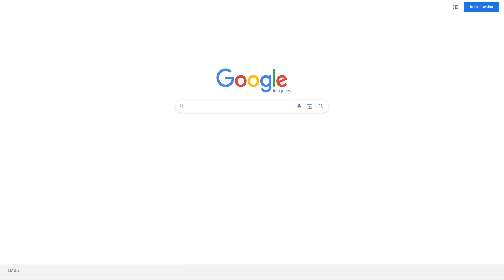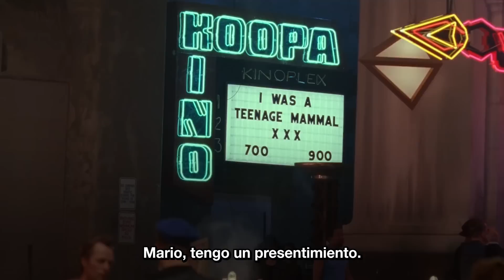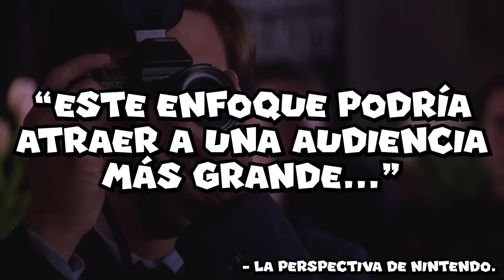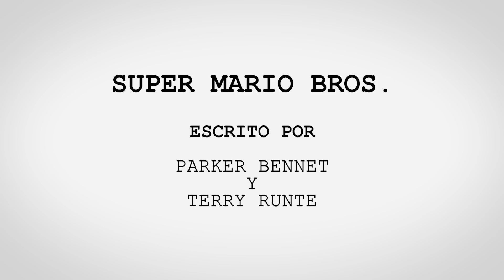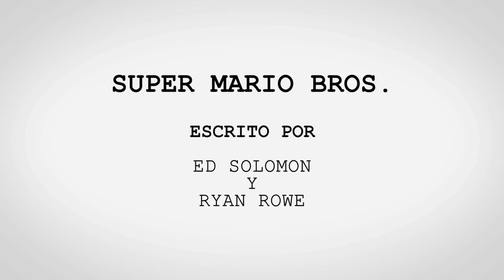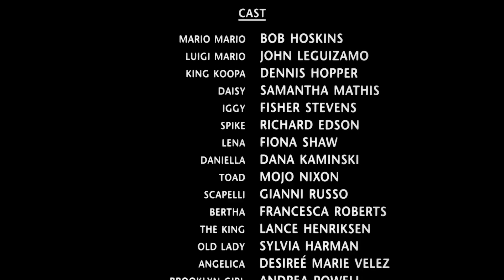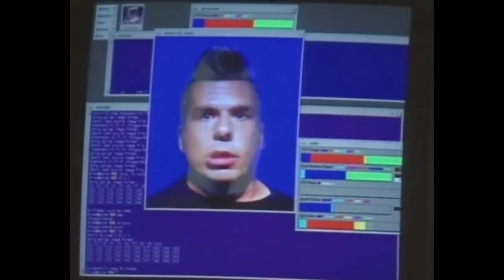¿QUÉ TAN MALA ES: SUPER MARIO BROS. (1993)?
Material Audiovisual:

[Series y películas]

Ghostbusters (1984)
Max Headroom: 20 Minutes into the Future (1985)
Rain Man (1988)
Twins (1988)
Big (1988)
The Naked Gun: From the Files of Police Squad! (1988)
The Super Mario Bros. Super Show! (1989)
The Wizard (1989)
The Adventures of Super Mario Bros. 3 (1990)
Super Mario Bros. (1993)
The Sopranos | Temporada 2 (2000)
Dinosaur (2000)
Ratatouille (2007)
Transformers (2007)
It's Always Sunny in Philadelphia | Temporada 4 (2008)
The Dark Knight (2008)
K-On! (2009)
K-On!! (2010)
The Social Network (2010)
K-On! The Movie (2011)
Planet Dinosaur (2011)
Rise of the Planet of the Apes (2011)
Fateful Findings (2012)
Noah (2014)
The Bye Bye Man (2017)
Unicorn Store (2017)
Transformers: The Last Knight (2017)
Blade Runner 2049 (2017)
Violet Evergarden (2018)
Venom (2018)
Spider-Man: Into the Spider-Verse (2018)
Kaguya-sama: Love Is War (2019)
Succession | Temporada 2 (2019)
Kaguya-sama: Love Is War? (2020)
Resident Evil Village (2021)
Prehistoric Planet (2022)
Saturday Night Live | Temporada 48 (2022 - presente)
Chainsaw Man (2022)

[Videojuegos]

Mario Bros. (1983)
Super Mario Land (1989)
Super Mario World (1990)
Super Mario World: Super Mario Advance 2 (2001)
New Super Mario Bros. (2006)
Mario Party 8 (2007)
New Super Mario Bros. Wii (2009)
Super Mario Party (2018)
Luigi's Mansion 3 (2019)
Devil May Cry 5 (2019)
Mario Strikers: Battle League (2022)